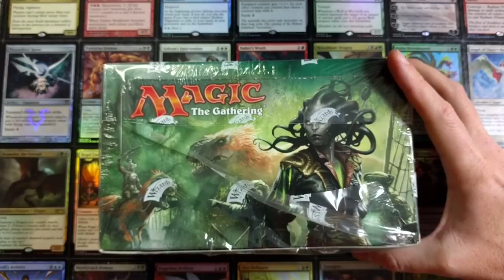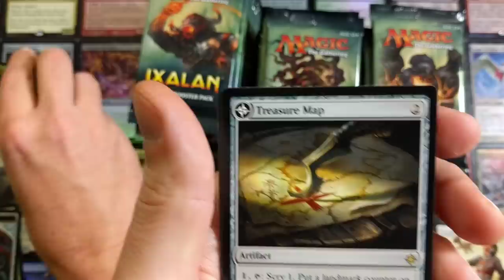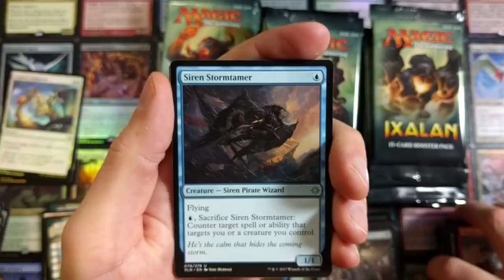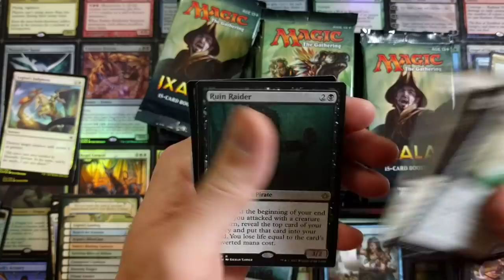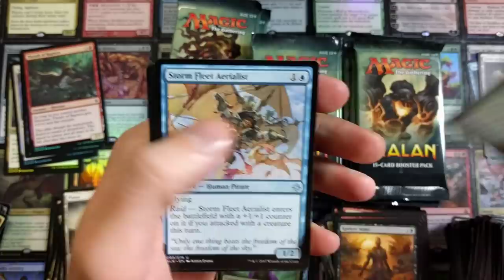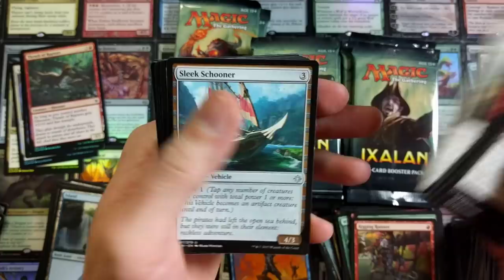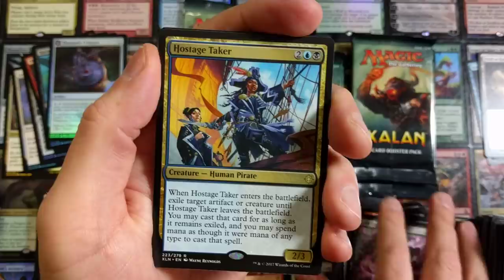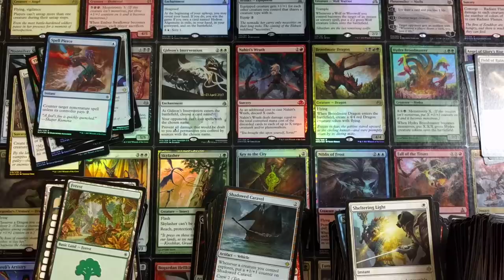I Can't Believe we Pulled Two of These! MTG Ixalan Booster Box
Value Town!  Can't believe we pulled two in One Ixalan Booster Box!  Awesome sauce all over this skadoosher!

-Fan Mail-